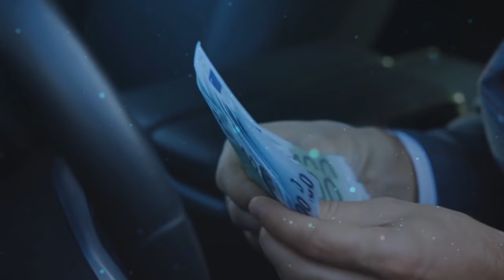Estaban A Punto de Adoptar A Esta Niñ@ Pero Notaron Algo Raro. Luego Descubren Su Horrible Secreto